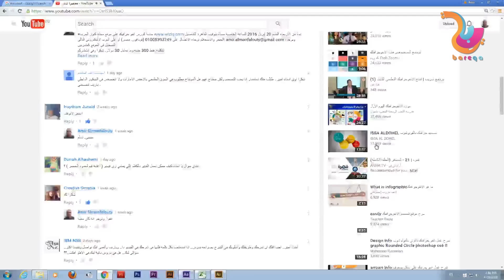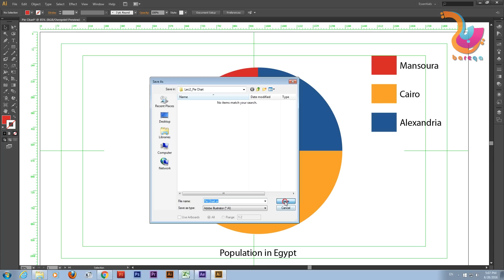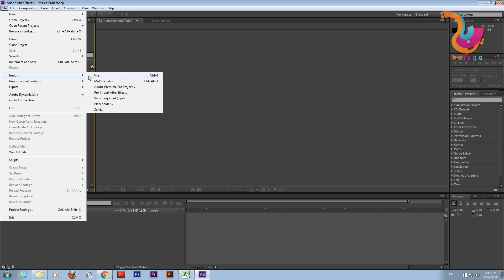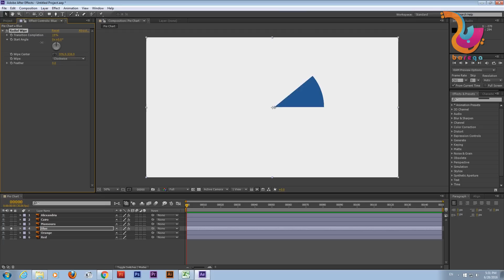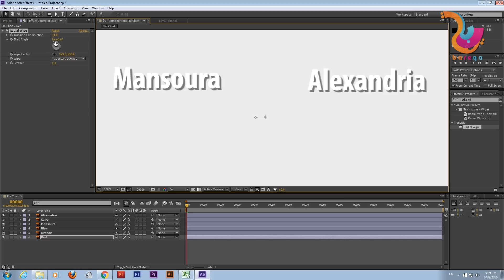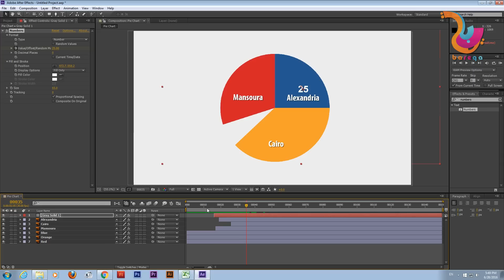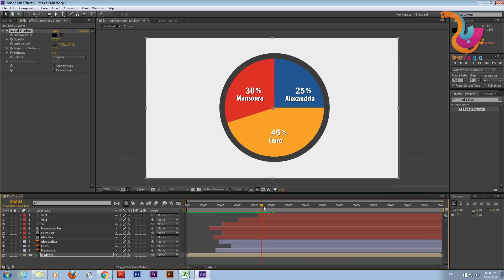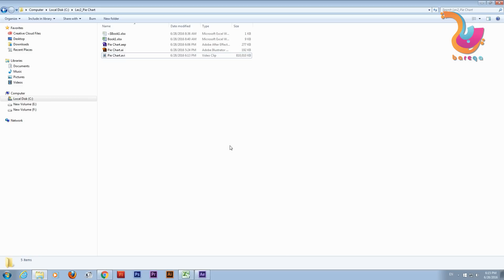محاضرة الانفوجرافيك الثانية: صمم وحرك الشكل البيانى باحترافية - اليستريتور وأفتر ايفيكتس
ثانى فيديو تعليمى فى كورس انفوجرافيك لبرنامج بارقة التدريبى للموشن جرافيك.
الفيديو يهدف إستخدام برامج اليستراتور وافتر ايفيكت لتصميم أحد الأشكال البيانية (نموذج) وتلوينها وتحريكها بإحترافية، وهو يخاطب المستوى المبتدىء ولا يخلو من معلومات قد تكون مهمة للمحترفين.